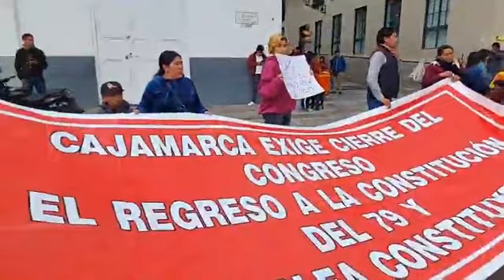Ronderos de Cajamarca piden "Que se vayan todos y se convoquen a nuevas elecciones"